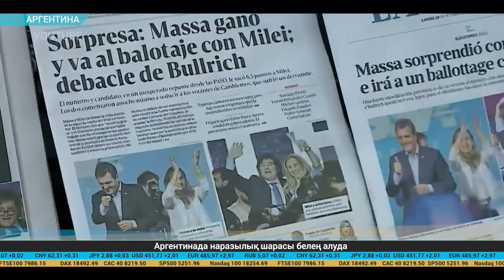Экономикалық баспасөз дайджесі